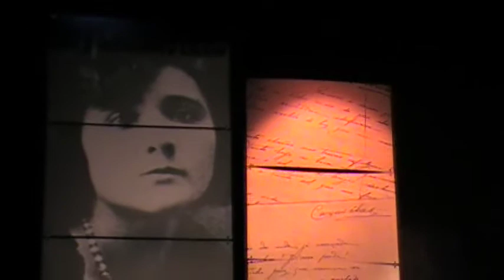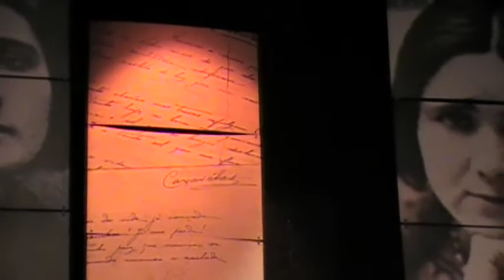MARCOS ASSUMPÇÃO : DE JOELHOS